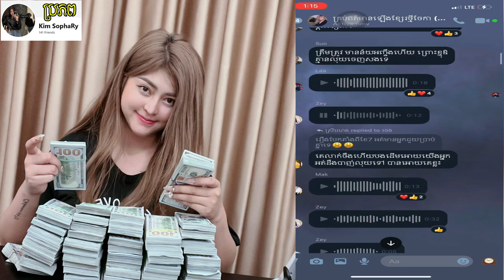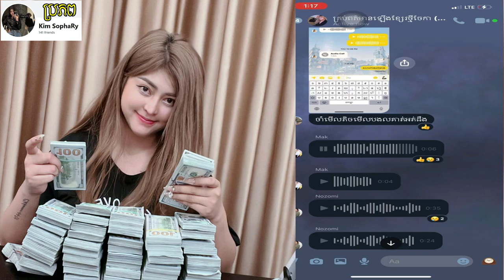Molika Tong Tin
មកទៀតហើយរឿងតុងទីន
-មើលវីឌីអូផ្សេងទៀត.

សូមអរគុណ